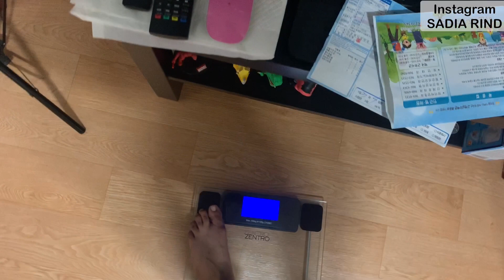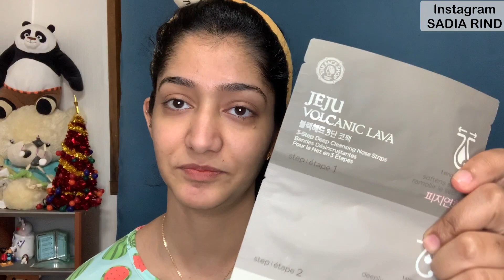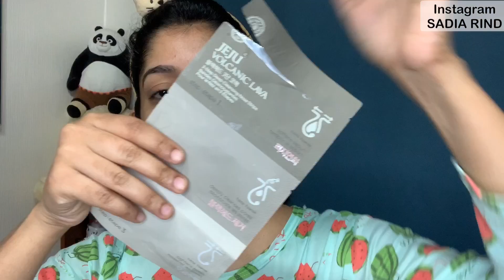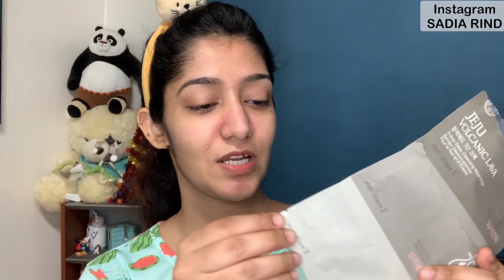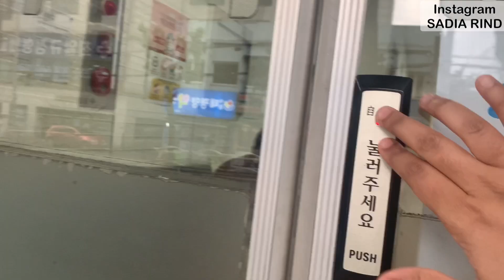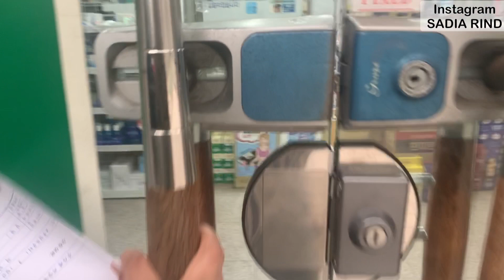🇰🇷 Life as a foreign student in Korea | SADIA RIND